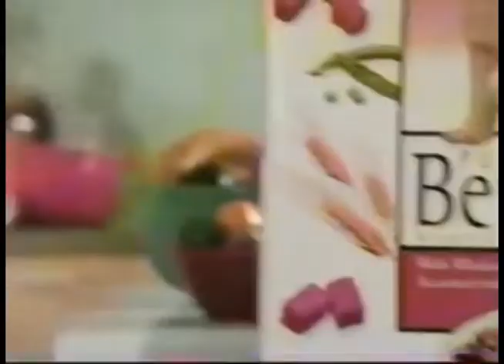Comerciales mexicanos: Purina Beneful 2004